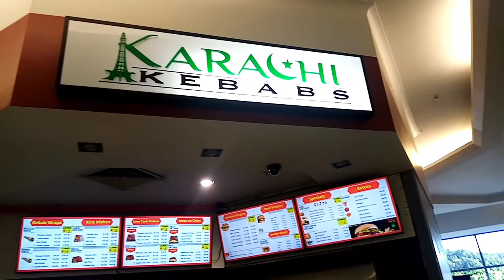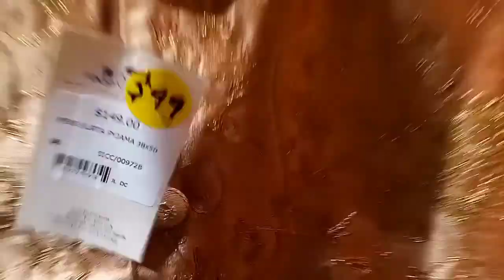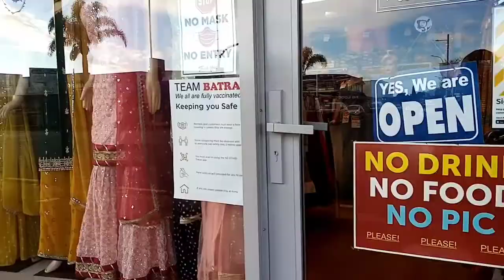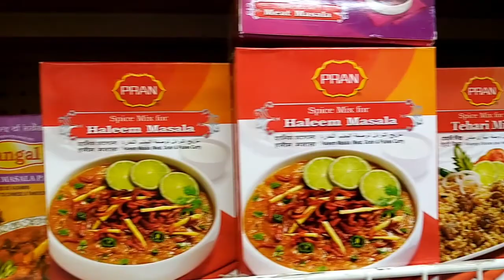নিউজিল্যান্ডের বাঙালি পাড়া থেকে ঈদ শপিং করলাম🤩। পরিবারের সাথে কাটানো ছোট বড় সব কিছু শান্তিময়।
This is Bangladeshi vlogger in New Zealand. I hope everyone enjoy this video. Thank you all.